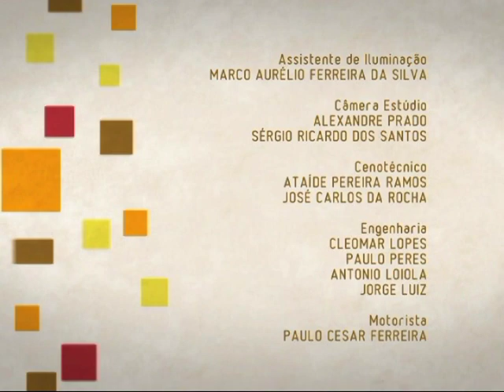Gravidez na adolescência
A pediatra Viviane Castelo Branco fala sobre a realidade por trás das estatísticas em relação às adolescentes grávidas.